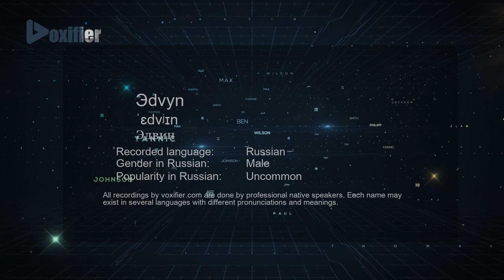How to Pronounce Эdvyn (Эдвин) in Russian - Voxifier.com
This is the Russian pronunciation, gender, and phonetics recording of the name Эdvyn (Эдвин). The same name may exist in other languages with different pronunciations. Check the meaning of name along with other possible pronunciations or similar names for free Voxifier uses the help of expert linguists to simplify pronunciations by replacing some special sounds with sounds more commonly available across all languages.